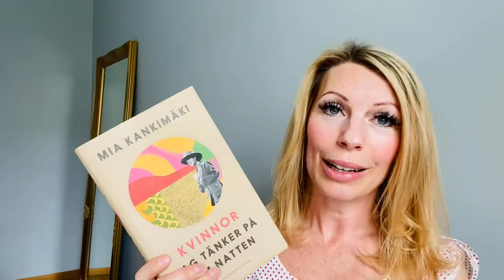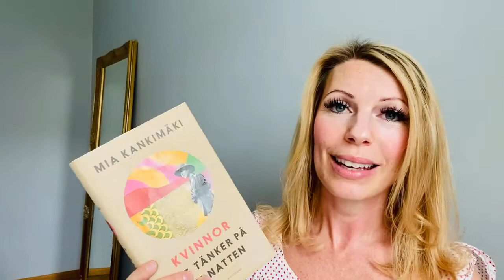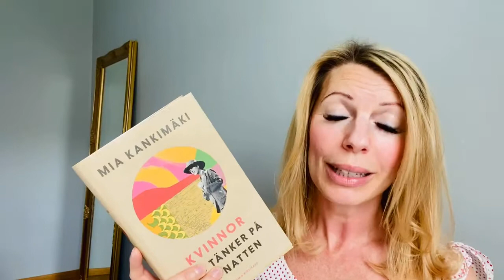Biblioterapi september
Reselängtan, kvinnohistoria och självhjälp i septembers biblioterapi. Månadens Boks redaktör Helena har läst en bok som knockar nattångesten.